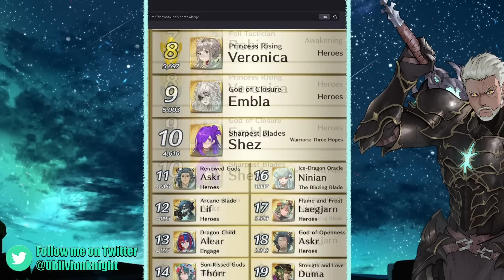This unit may RUIN AHR 2023! A Hero Rises results | Fire Emblem Heroes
We must band together to destroy the evil known as Fallen Edelgard.